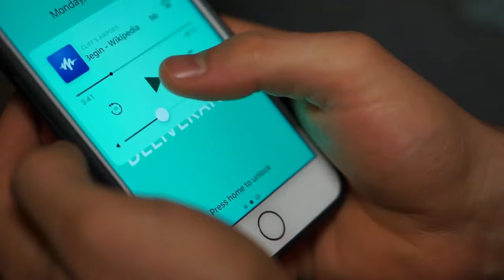How to win friends and influence people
This book will make you become an excellent communicator and take your relationships with people to the next level. How to win friends and influence people, by Dale Carnegie, is a book that I read AT LEAST once a year, and it completely changed my life.
In this series we will be exploring my favourite books and the most important things I learnt from them.

0:00 Intro
0:20 Principle 1
0:29 Principle 2
0:42 Principle 3
1:05 Principle 4
1:54 Principle 5
2:30 Principle 6
2:54 Conclusion

It worked!

- Cliff Weitzman